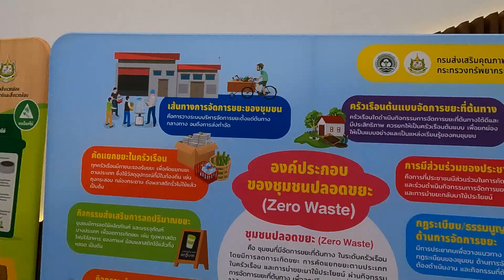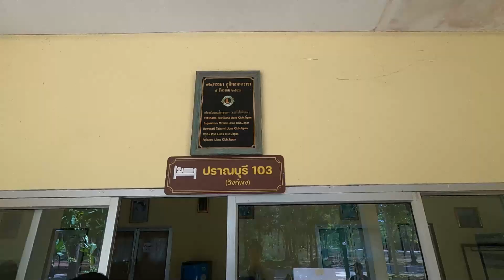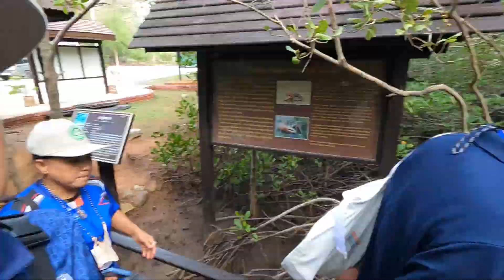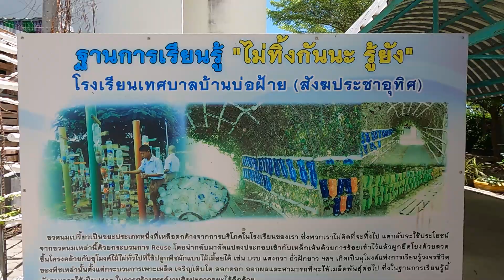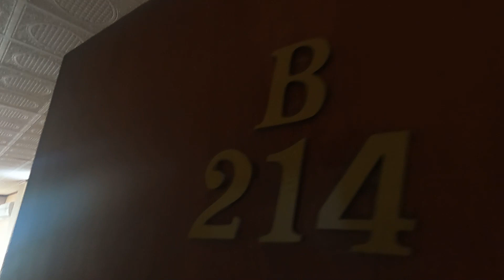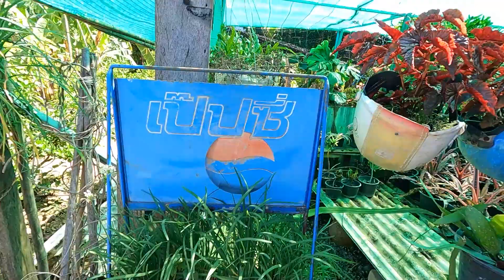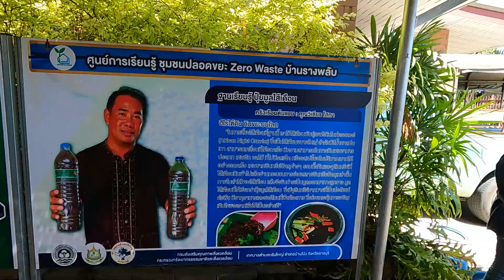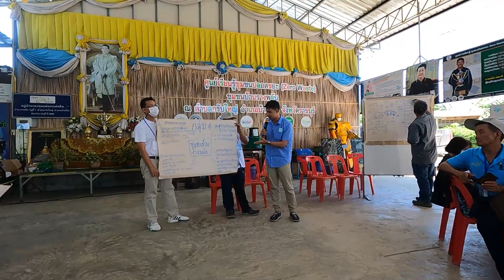คลิปนี้ครูไม่ได้อยู่โรงเรียน!! แอบหนีนักเรียนไปเที่ยว555+ I คันตะวู EP.31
คลิปนี้เป็นกิจกรรมของคณะครูที่ได้ไปศึกาาดูงาน ขอบคุณที่เข้ามารับชม อยากให้ทำกิจกรรมอะไรคอมเม้นต์บอกได้เลยครับ